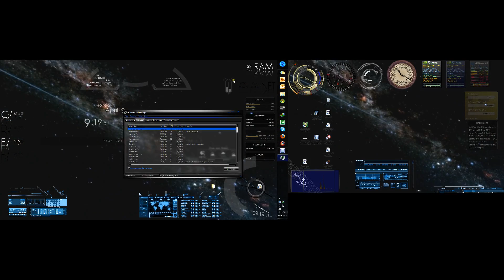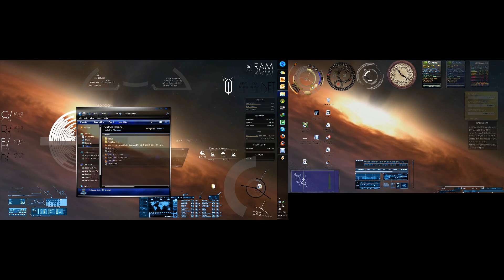Windows 7 themes 2012 dual screens dreamscene + rainmeter hd 1080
after a nite off heavy drinking (2 beers) my friends know i mean 1 and a near death experience from the movie 300 in bluray.. i was inspired to revamp my vanilla windows 7 theme
20mins off reading 2l off water and a kebab i got this far..
cant remember how to redo most off it .. but after i bsod myself into mods nirvana ill just stick with vanilla.

i7 920
gtx 260 sli 1980 x 1080
ssd
rainmeter
dreamscene

xilisoft used to convert youtube files to dreamscene compatible format
end result is under 200mb for 3mins
if your to cheap to buy and to lazy to crack it..
i hear "any video converter" is good
nch debut professional used to record desktop video

new fav desktop screen just encoded to hd.wmv from dakotalapse
the lightning might have epileptic side effects when looped in dreamscene